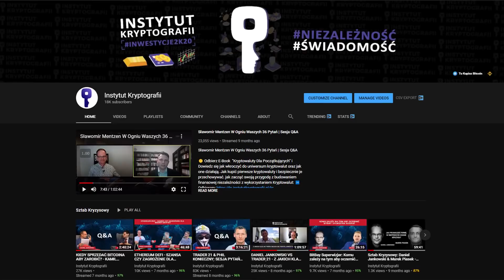ETHEREUM: CZY MOŻLIWY JEST ATAK 51% NA ETHEREUM? (2021)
📣 Wyciśnij Hosse! Odbierz Bezpłatny Bilet Na Wirtualny Kongres i Zdobądź Wiedzę i Umiejętności By Stać Się Niezależnym

A w tym filmie dowiesz się:
- Czy możliwy jest atak 51% na Ethereum?
- Czy to prawda, że górnicy chcą zrobić atak 51% na ethereum?
- Jak głęboka może być korekta na BTC po zakończeniu hossy?
- Jakie są największe zagrożenia dla rozwoju branży kryptowalut?
- Czy ten świat cyfrowych aktywów, a przede wszystkim Bitcoina, nie jest zbyt piękny, aby obecni regulatorzy i świat pozwolili im dalej się rozwijać?
- Czy BitBay zamierza wejść na GPW?